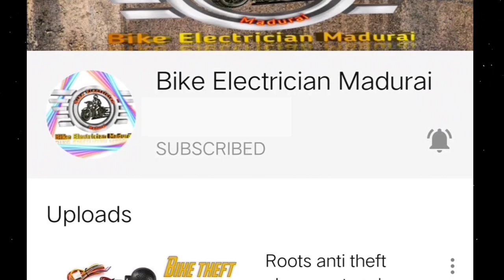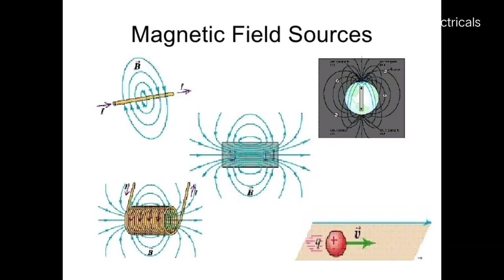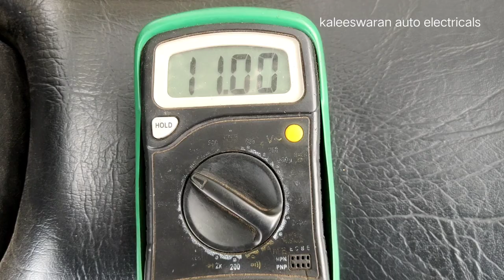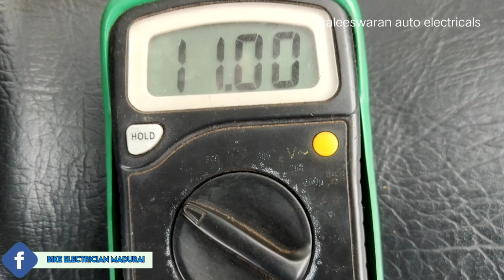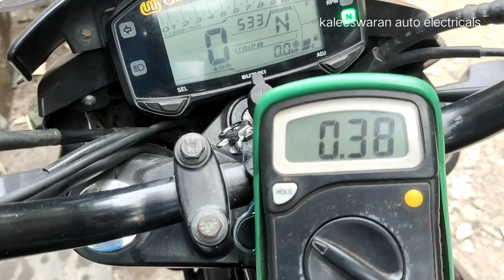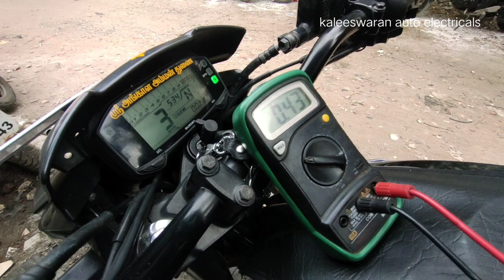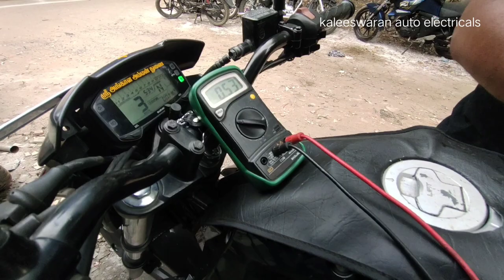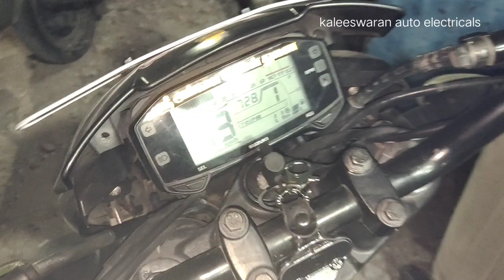How the speed sensor working | Testing method of speed sensor | Speed sensor for motorcycle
This video is very intersting, how the speed sensor working on our digital type speedometer latest vehicle, and how the obtain the speed sensor Fault on given this video,

Present by

K.Anguraj B.E
kaleeswaran auto electrical works,
16a, Pattrakara street, Goripalayam,
Madurai-2, Tamilnadu, India.
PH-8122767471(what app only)